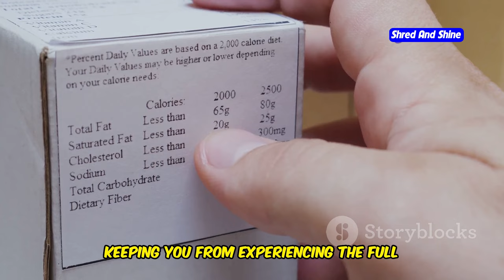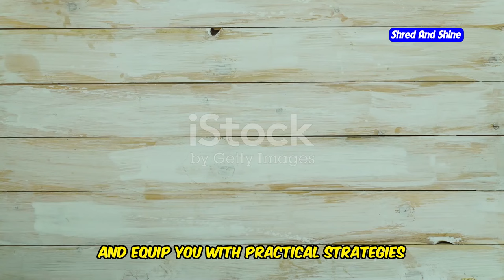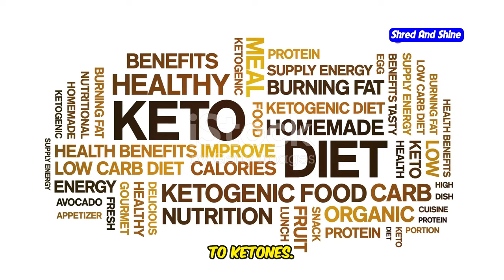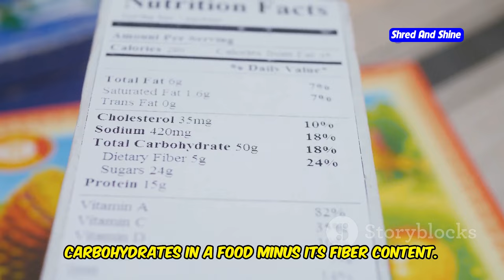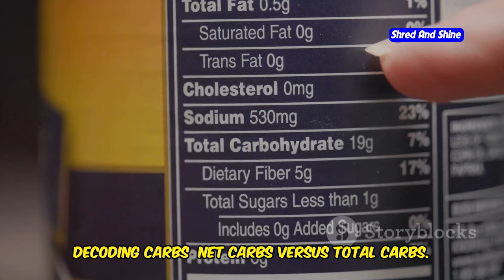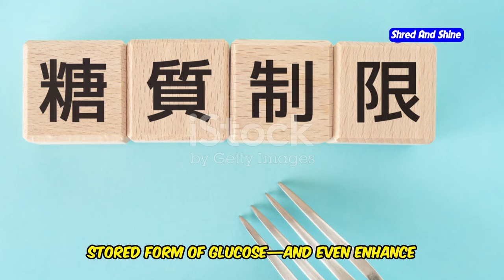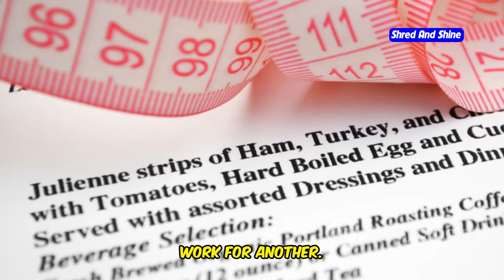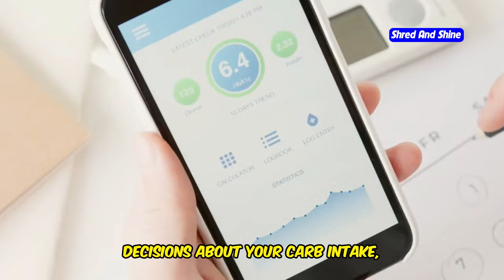How many carbs can you eat on a Keto Diet?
Curious about how many carbs you can eat on a keto diet? In this video, we break down everything you need to know about the ideal carbohydrate intake to stay in ketosis while following the keto diet. Whether you're a beginner or already familiar with low-carb diets, we'll cover how to track net carbs versus total carbs, and the perfect carb count to help you lose weight on a ketogenic diet. We'll also dive into practical tips on keto and carb cycling, as well as how keto for beginners differs from more advanced approaches. Plus, you'll learn about low-carb recipes and how to maintain the right balance of fat and carbs in your daily meals. If you want to avoid common mistakes and optimize your results, this video is a must-watch!

OUTLINE:
00:00:00 Are You Sabotaging Your Keto Journey With Too Many Carbs?
00:01:30 Unlocking the Power of Fat Burning
00:03:24 Finding Your Keto Sweet Spot
00:04:11 Net Carbs vs. Total Carbs
00:04:53 Real-Life Examples From My Kitchen
00:05:31 Carb Control for Busy Lifestyles
00:06:16 Can You Have Your Keto Cake and Eat It too?
00:06:54 The Importance of Listening to Your Body
00:07:34 Troubleshooting Your Keto Diet
00:09:16 Ready to Take Control of Your Carb Intake?
00:09:47 Join the Keto Conversation!